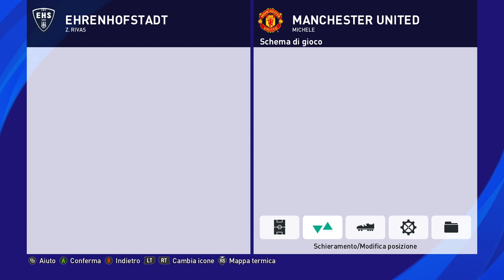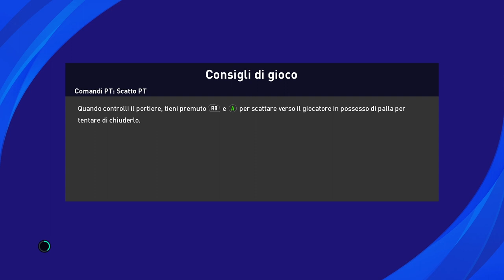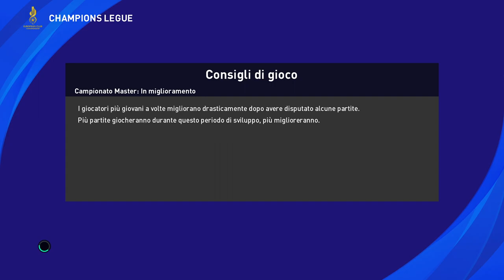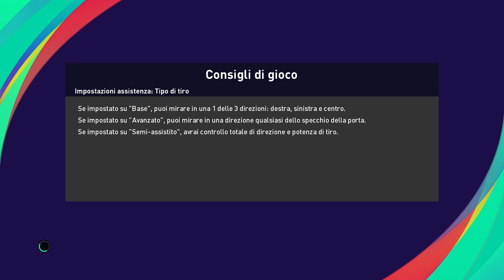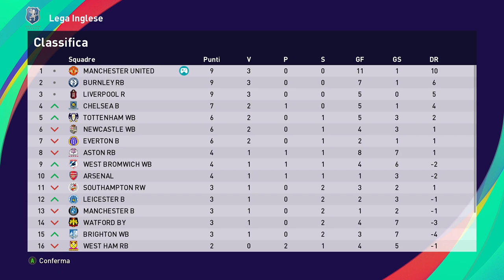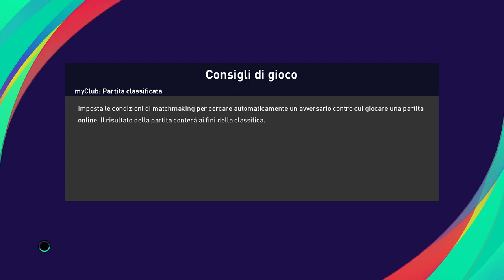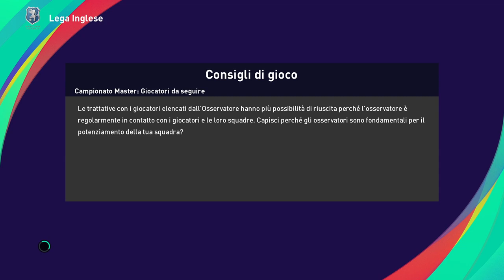Pes 2021 Gameplay hd Ita Modalitá Carriera con il Manchester United Stagione 2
Champions Legue Fase a gironi Giornata 1 Ehrenhofstadt-Manchester United Lega Inglese Giornata 3 Manchester United - Sheffield Lega Inglese Giornata 4 Watford - Manchester United -- Watch live